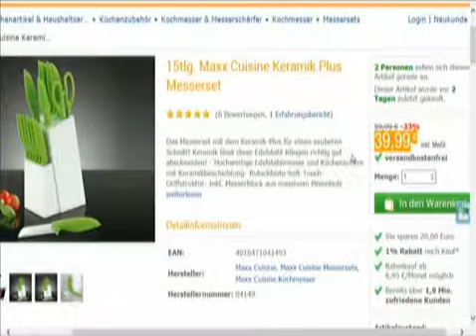Messerblock Keramik 15-teilig - Präsentation Michael Horn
Mit diesem 15-teiligen Messerblock haben Sie immer das passende Küchenwerkzeug zur Hand! Die Keramikbeschichtung der Edelstahl-Klingen sorgt für saubere Schnitte ohne Anhaften und macht die Reinigung besonders einfach. Die rutschfeste und ergonomische Struktur der Griffe gewährleistet kontrolliertes Schneiden mit sicherem Halt. Der weiße Messerblock ist aus Pinienholz gefertigt und bietet einen gleichermaßen dekorativen wie sicheren Aufbewahrungsort für alle mitgelieferten Teile!